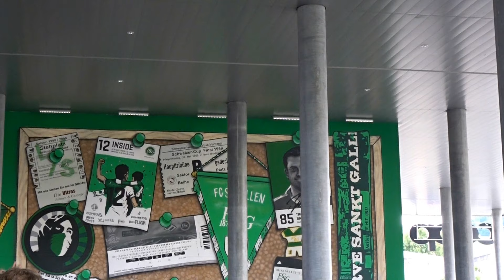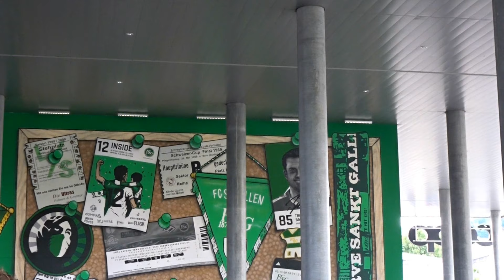Die Fans sagen ALLES GUTE und VIEL GLÜCK Mai 2024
Der FC St.Gallen 1879 verabschiedet zum Ende der Saison 2023/24, die heute mit dem letzten Spieltag abgeschlossen wird, sieben Spieler der ersten Mannschaft. Es handelt sich um die Verteidiger Mattia Zanotti, Justin Janitzek und Leonidas Stergiou sowie die Stürmer Fabian Schubert, Jovan Milosevic, Julian von Moos und Albin Krasniqi.

ALLEN die den FCSG verlassen, ALLES GUTE und VIEL GLÜCK !!!